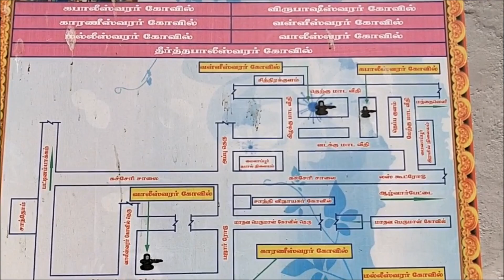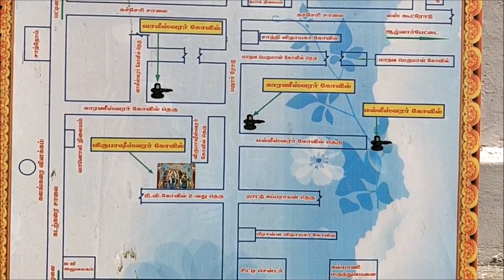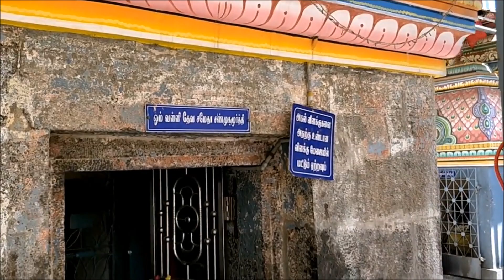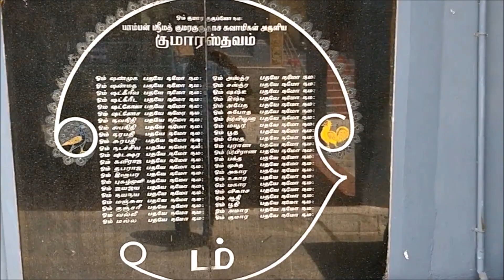வேண்டும் வரம் அளிக்கும் விருபாக்ஷீஸ்வரர் | Virupaksheeswarar Temple | Saptha Sthana Sthalangal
வேண்டும் வரம் அளிக்கும் விருபாக்ஷீஸ்வரர் | Sri Virupaksheeswarar Temple Mylapore |  Saptha Sthana Sthalangal Mylapore | 7 Shiva Temples in Mylapore

7 Saptha Sthaana Shiva Temples in Mylapore are as below

1. Sri Karaneeswarar Temple
2. Sri Theerthapaleeswarar Temple
3. Sri Velleeswarar Temple
4. Sri Virupaksheeswarar Temple
5. Sri Valeeswarar Temple
6. Sri Malleeswarar Temple
7. Sri Kapaleeswarar Temple

மட்டிட்ட புன்னையங் கானன் மடமயிலைக்
கட்டிட்டங் கொண்டான் கபாலீச் சரமமர்ந்தான்
ஒட்டிட்ட பண்பி னுருத்திர பல்கணத்தார்க்
கட்டிட்டல் காணாதே போதியோ பூம்பாவாய்.

இந்த பதிவில் நீங்க பார்த்துகிட்டு இருப்பது மைலாப்பூரில் சப்த ஸ்தான ஸ்தலத்தில் நாலாவதாக  தரிசிக்க வேண்டிய  விருபாட்சீஸ்வரர் கோவில் thaan

விருப்பாக்ஷீஸ்வரர் கோயில் - பார்வையாலேயே துன்பம் தீர்ப்பவர்

‘‘வேண்டும் வரம் அளிக்கும் விருபாக்ஷீஸ்வரர்” என பாபநாசம் சிவன் அவர்களால் பாடப்பெற்றவர் இந்த ஈஸ்வரர். விருப்பங்களை தன் கண் பார்வையலேயே  தீர்த்து வைக்கும் ஈஸ்வரர் ஆகையால் விருப்பாக்ஷீஸ்வரர். அம்மன் விசாலாக்ஷி. அக்ஷம் என்றால் கண் என பொருள், அப்பனும் அம்மையும் தங்கள் கண் பார்வையாலேயே பக்தர்களின் எல்லா துயர்களையும் தீர்ப்பவர்கள் எனும் கருத்துப்படி இந்த ஏழு சிவாலயங்களில் மிகவும் பழமையானதாக காணப்படுவது இந்த கோயில்தான். பெரிய ஆவுடையாரில் அமைந்த பெரிய லிங்க திருமேனி கொண்டவர் இக்கோயில் ஈசன்.

மயிலாப்பூரில் சிவநேசர் என்பவர் ஏழாம் நூற்றாண்டில் வாழ்ந்து வந்தார். இவர் சிவபக்கதாரக இருந்தார். இவருக்கு பூம்பாவை என்ற மகளொருத்தி இருந்தாள். சைவ சமயத் தொண்டினைச் செய்யும் திருஞானசம்பந்தருக்கு தன்னுடைய மகளான பூம்பாவையை திருமணம் செய்து வைக்க சிவநேசர் எண்ணியிருந்தார்.

தன்னுடைய ஏழாம் வயதில் ஒரு நாள் பூம்பாவை தன்னுடைய தோழிகளுடன் மலர் பறித்து விளையாடிக் கொண்டிருந்த பொழுது, பாம்பொன்று தீண்டி இறந்து விட்டாள். [1] திருஞானசம்பந்தருக்கு திருமணம் செய்து வைக்க எண்ணியிருந்தமையால், தன்னுடைய மகளை எரித்த பின்னும் அவளுடைய எலும்பு மற்றும் சாம்பலினை நீர் நிலைகளில் கரைக்காது பாதுகாத்து வந்தார் சிவநேசர்.

திருவொற்றியூருக்கு திருஞானசம்பந்தர் வருவதை அறிந்த சிவநேசர், அவரை சந்தித்தார். சிவநேசர் தன்னுடைய மகள் பூம்பாவையை திருஞானசம்பந்தருக்கு திருமணம் செய்து வைக்க எண்ணியதையும், ஆனால் அவள் சிறுவயதில் பாம்பு தீண்டி இறந்து விட்டதையும், தற்போது அவளுடைய சாம்பல் மற்றும் எலும்பினை பாதுகாத்து வைத்திருப்பதைப் பற்றிக் கூறினார்.

திருஞானசம்பந்தர் மட்டிட்ட புன்னையங் கானல் மடமயிலை எனும் பாடலைப் பாடிட, பூம்பாவை சாம்பலிலிருந்து உயிர்ப்பெற்று வந்தார். [2] ஏழு வயதில் இறந்த பூம்பாவை, பன்னிரெண்டு வயதான பெண்ணாக உயிர் பெற்றார். இருப்பினும் தானே உயிர் கொடுத்தமையால் பூம்பாவையை திருமணம் செய்து கொள்ள இயலாது என திருஞானசம்பந்தர் மறுத்துவிட்டார்.

அதன் பின் பூம்பாவை இறைத் தொண்டு செய்து வாழ்ந்து வந்தார்.

மயிலையில் அமைந்துள்ள ஏழு சிவாலயங்களில் இவர்தான் உருவத்தில் பெரிய திருமேனி கொண்டவராம். இத்திருக்கோயில் கி.பி. 7ம் நூற்றாண்டைச் சேர்ந்தது.  இத்தல விசாலாட்சியின் கருவறைக்கு வெளியில் காலபைரவர் எழுந்தருளியுள்ளார். நெய்யபிஷேகம், நெய்தீபம், சிகப்பு மலர்கள், முழுத்தேங்காய், மாவிளக்கு, நார்  உள்ள பழங்கள் தேன் மற்றும் வடை முதலியன பைரவருக்குப் பிரியமானவை. இவரை வணங்குவதால் தடைகள், பயம், வேதனைகள் நீங்குவதோடு  பொன்னையும் பொருளையும் பக்தர்களுக்கு அருள்வார் என்பது பக்தர்களின் அனுபவ நம்பிக்கை.

அதற்கு தேய்பிறை அஷ்டமி அன்று இவரை தரிசிக்க வருபவர்களே சாட்சி. அம்பிகையின் கருவறைக்கு வெளியே சிங்கத்திற்குப் பதில் நந்தி உள்ளதும் கால  பைரவர் வலது காலை எடுத்து வைத்த நிலையில் அழகே உருவாய் அருள்வதும் இத்தல அதிசயங்கள். இத்தலம் சிவாலயமாக இருந்தாலும் காசியைப் போன்றே பைரவரே பக்தர்களால் பெரிதும் ஆராதிக்கப்படுகிறார். ஞாயிற்றுக்கிழமை ராகு காலத்தில் அபிஷேகம் செய்து மிளகு தீபம் ஏற்றி அர்ச்சனை செய்து இந்த பைரவரை வழிபட எதிரி பயம், ஏவல், பில்லி, சூனிய ஆபத்துகள் நீங்குகிறது. வடைமாலை சாத்தி பிரார்த்தனை செய்தால் திருமணத்தடை விலகுகிறது.

மழலை வரம் வேண்டும் தம்பதியர் தேய்பிறை அஷ்டமி அன்று விரதமிருந்து வழிபட சத்சந்தான பாக்கியமும் சங்கடங்களை வெல்லும் திறமும் கிட்டுகின்றன.  வெள்ளிக்கிழமை மாலை வில்வதளங்களால் அர்ச்சித்து ஜவ்வாது, புனுகு, சந்தனாதி தைலம் சாத்தி வாசனை மலர்களாலும் அர்ச்சிக்க வறுமை நீங்குகிறது.  ஞாயிற்றுக்கிழமைகளில் எலுமிச்சை விளக்கேற்றி ஜவ்வாது, புனுகு, சந்தனாதி தைலம் சாத்தி அர்ச்சிக்க சனி தோஷம் நீங்கும். தேய்பிறை அஷ்டமி அன்று  நல்லெண்ணெய், தேங்காய் எண்ணெய், விளக்கெண்ணெய், வேப்பெண்ணெய், இலுப்பெண்ணெய், பசுநெய், ஆகிய ஐந்து எண்ணெய்களையும் கலந்து விளக்கேற்றி  தயிர்சாதம், வடை, சர்க்கரைப்பொங்கல், நிவேதித்து ஸஹஸ்ரநாம அர்ச்சனை செய்தால் வழக்குகள் சாதகமாகும். காசியைப் போன்றே பைரவ சாந்நித்யம்  நிறைந்தது இத்தலம்.

This Video is about Virupaksheeswarar temple Mylapore

Google Map coordinates to Reach this Mylapore Shiva Temple in Chennai is